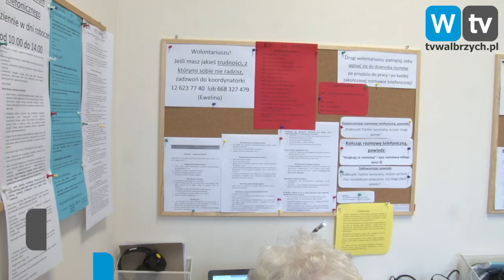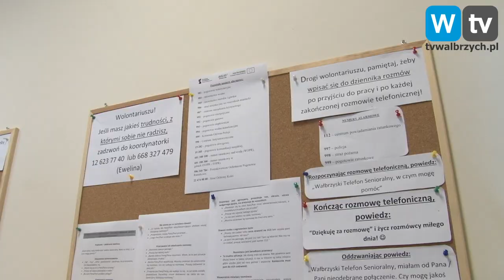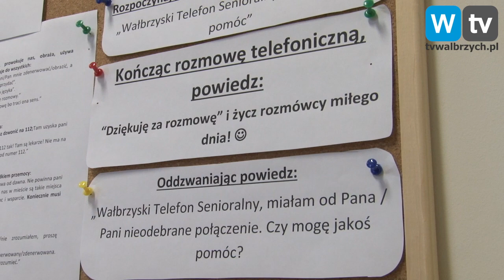Telewizja Wałbrzych - Halo seniorzy! Macie swoją infolinię